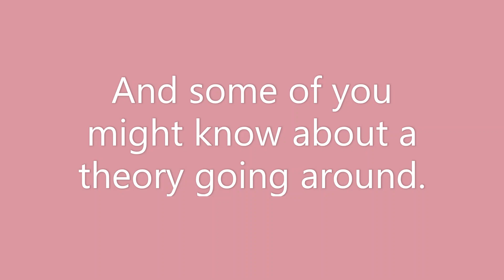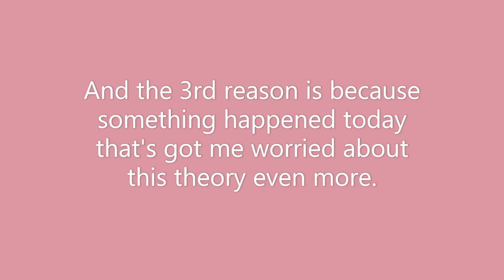Corrupted Steven Theory + Steven Universe Future Final Episode titles confirmed.....oh no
Hello shooting stars and other stars of the world! I am DartheStar!
I have a video that's aimed towards Steven Universe Future fans. If you haven't watched the show and/or aren't a fan, please click off now. You might wanna not consider clicking on this video if you aren't a fan of theories nor the one I'm about to talk about. I actually wanna bring this up because something happened that's really got this whole thing on my mind like crazy!
It's regarding the Corrupted Steven Theory! Oh yeah, I'm going there!
Also I own none of the art except my avatar! All other art belongs to there respective creators. Steven Universe Future belongs to Rebecca Sugar and Cartoon Network. The Corrupted Steven Theory belongs to tumblr user Jen/novantinuum. All other extensions of this theory other than mine go to there original creators.
Btw sorry for the spelling mistakes, I forgot to fix them before uploading this!